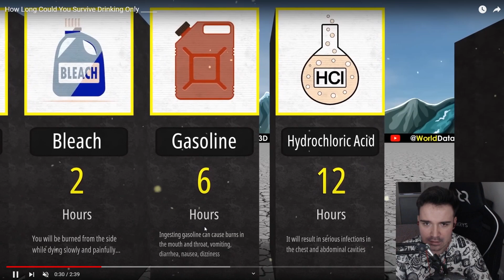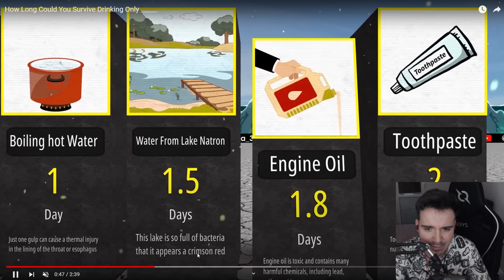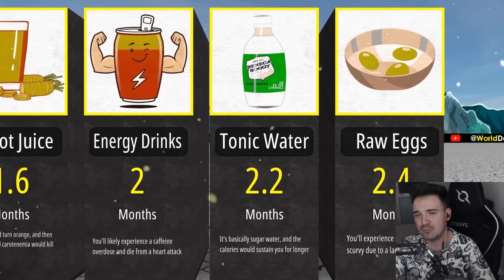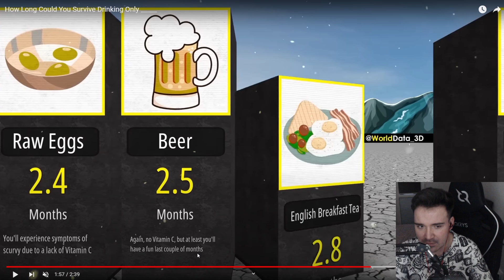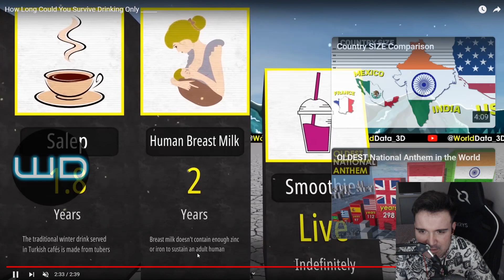CAT POTI SA TRAIESTI DACA BEI DOAR...